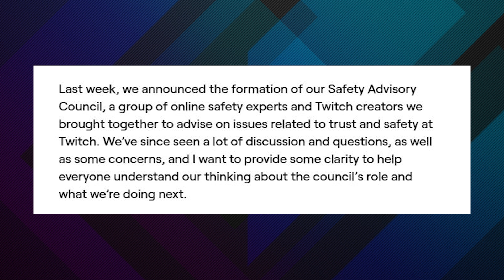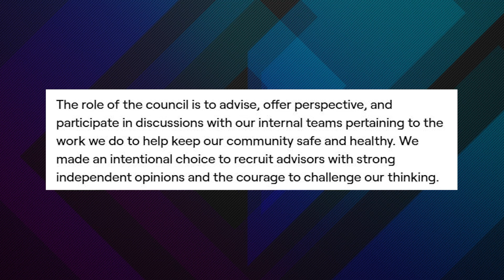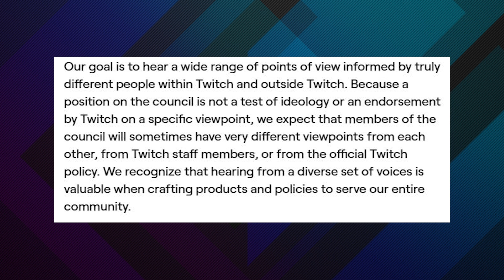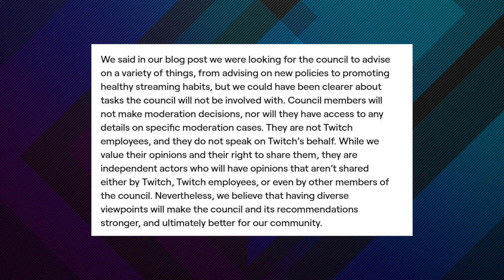Twitch Announces NOT Firing FerociouslySteph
Following what Twitch calls "some concerns" they and their CEO Emmett Shear have responded and clarified that FerociouslySteph will not be let go from the council, and the Twitch Council, does NOT speak on behalf of Twitch.